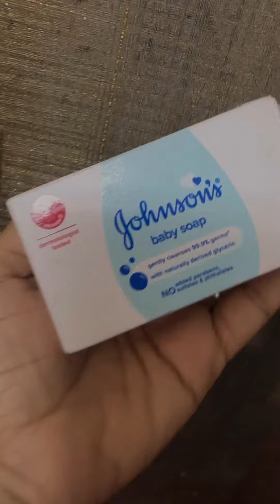Best summer care tips for baby | Two step routine for summer with Johnson baby products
Your baby’s skin is thinner than adult skin and more delicate. This summer heat can cause dryness to the baby’s skin and its very important to take care! Taking the baby out could cause heat rash and inside keeping in AC could cause more dryness. But why is that? Since the baby skin is thinner, the water loss happens faster than an adult skin. Hence it is very important to keep the skin moisturised. A good Moisturising baby wash or a baby soap for bath along with a baby cream hence keep the skin barrier moisturised. Choosing best products made with baby safe ingredients is very important to keep the baby skin nourished.
To know more about Baby Skincare with Johnson's® Baby Products. ������ Learn more about nurturing your baby's delicate skin

*Offer applicable on 6 units of select Johnson’s baby products only and available at sole discretion of the company